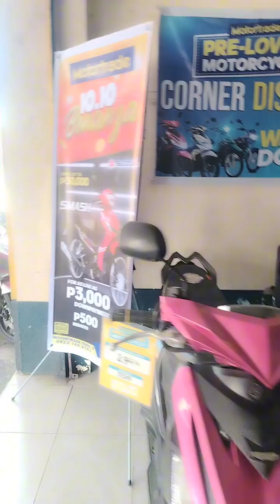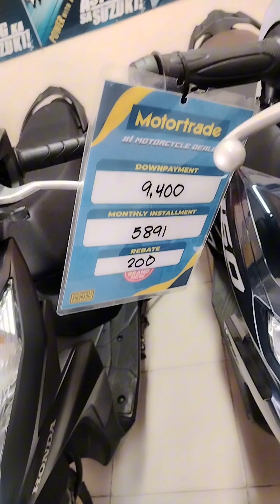New Arrival of Motors